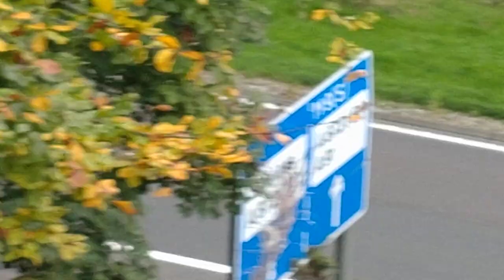Stirling Services M80 Motorway Stirling Scotland UK